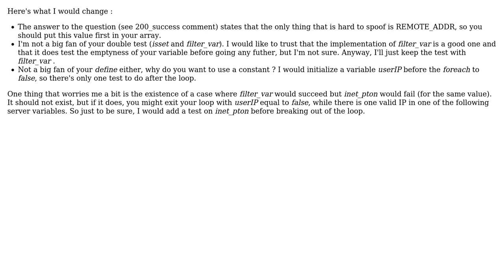Code Review: Getting the HTTP client's IP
With thanks & praise to God, and with thanks to the many people who have made this project possible! | Content (except music & images) licensed under CC BY-SA | Music | Images & others | With thanks to user Loufylouf user gsagoal user 200_success and the Stack Exchange Network Trademarks are property of their respective owners. You are responsible for your own actions.